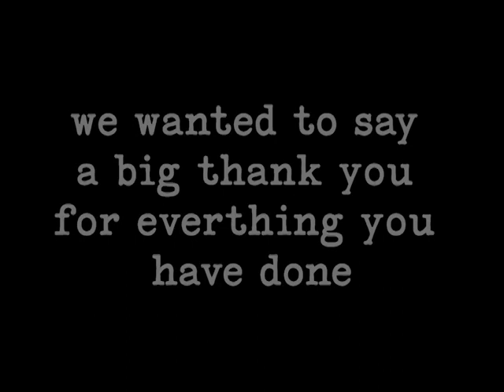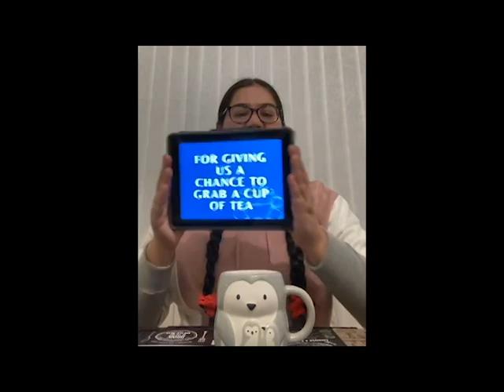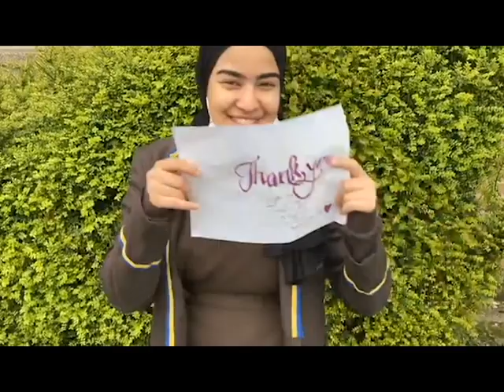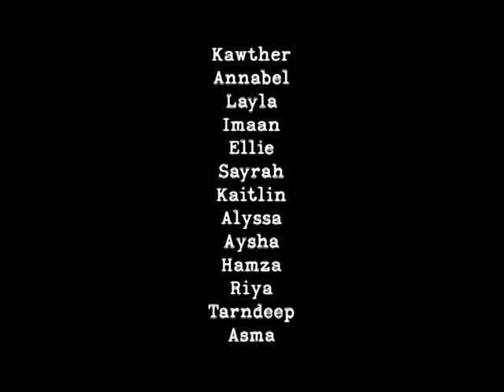Surprise Video from the pupils of Notre Dame High School, Glasgow